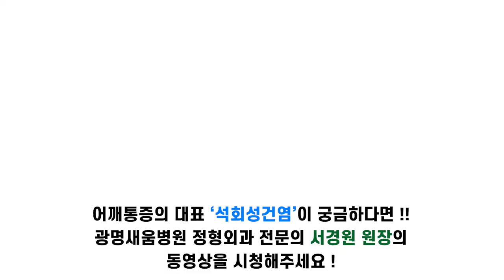오십견 어깨 통증 스트레칭 방법 2편, 광명새움병원 도수치료실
'오십견' 어깨 통증에 좋은 스트레칭 방법 2편

이번 스트레칭을 수건을 이용한 방법입니다.
어깨가 많이 굳어있는 상태라면, 팔을 뒤로 보내서 엉덩이로 가져가는것도 통증이 동반됩니다.
따라서 처음에는 팔을 뒤로 보내서 좌우로 움직이는 스트레칭이 도움이 됩니다.
어깨치료 잘하는 병원!
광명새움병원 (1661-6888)